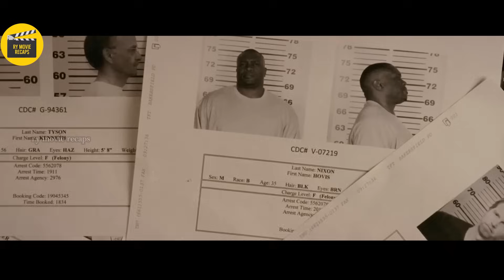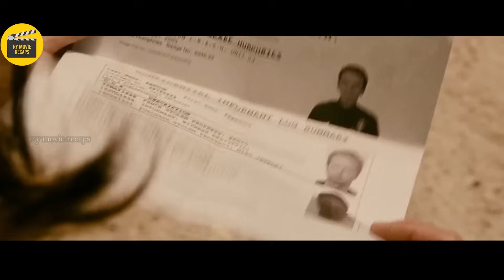Pinatay Nila Ang KANYANG KAPATID KAYA LUMABAS SIYA NG KULUNGAN PARA IPAKITA KUNG GAANO SYA KABRUTAL!